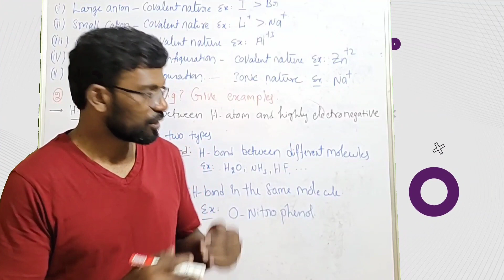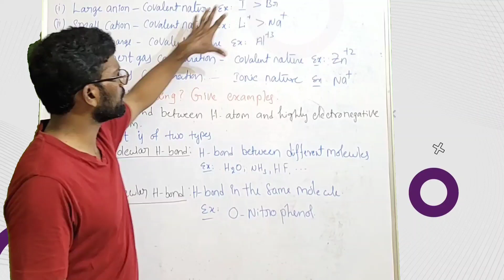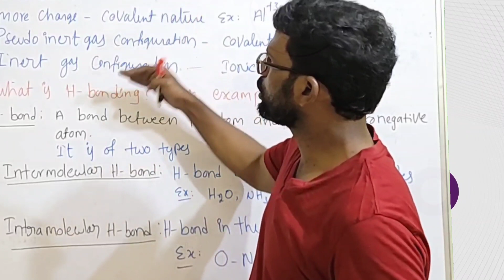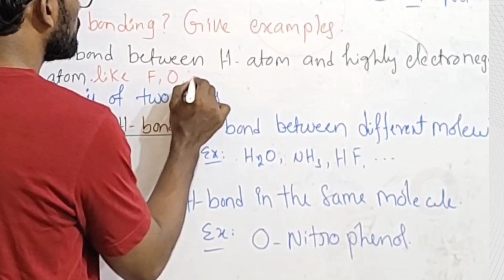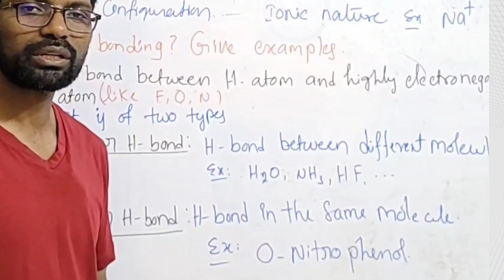Fajan's Rules and hydrogen bonding